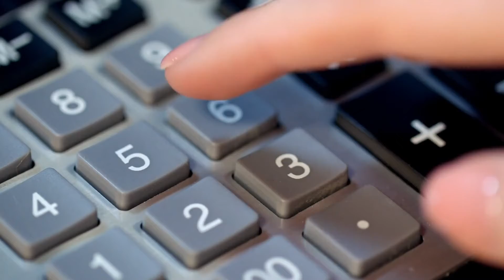McKinley 15 Wrestling Ad 2021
Produced for Mega Rock